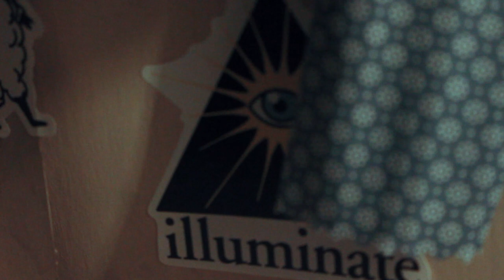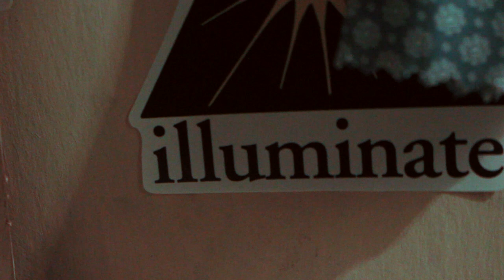Hakan Gunday Goes to Art School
Videonun Hakan Gunday ile bir alakasi yoktur. Kendisi cok ilham aldigim ve esinlendigim bir yazardir.

Iyi seyirler